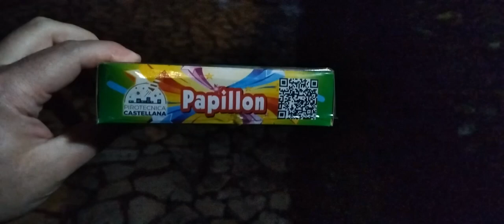Papillon Farfalle Fuochi Artificiali